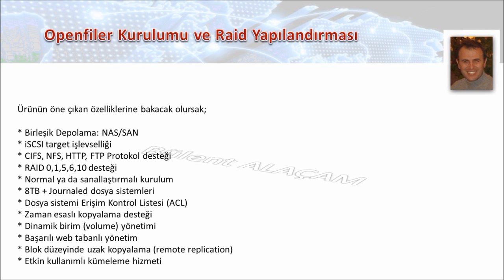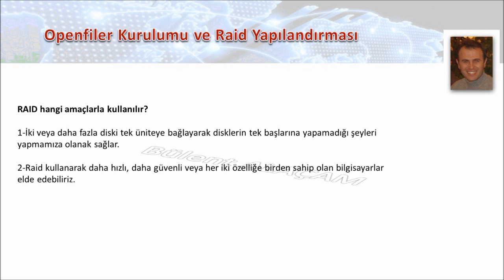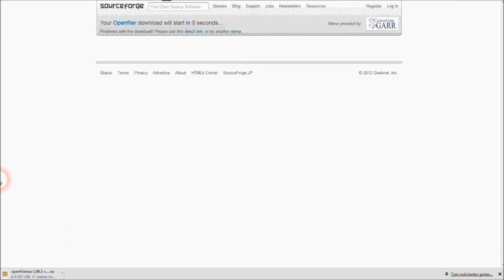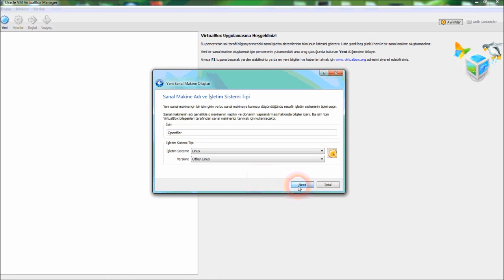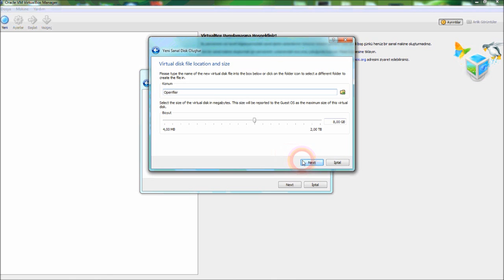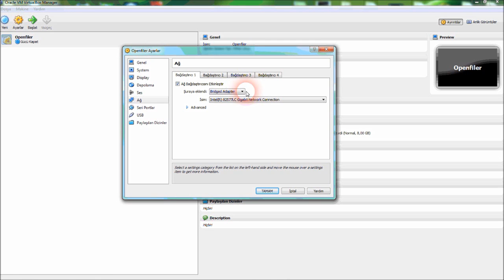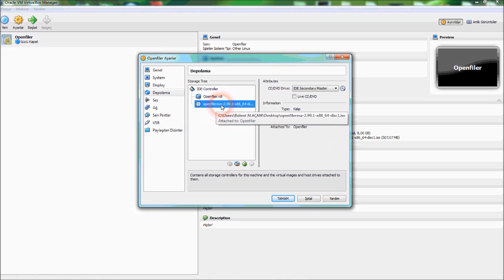Openfiler Kurulumu ve Raid yapılandırılması 1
Openfiler Kurulumu ve Raid yapılandırılması